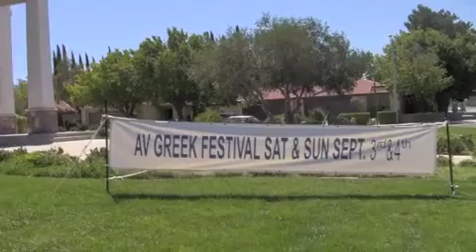AV GREEK FESTIVAL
The AV Greek Festival is your ticket to the tastes, the music and the celebrations of Greece and the Greek Isles.  Many of our guests tell us they just don't know what to try first, the delicious sweets, or the grilled Greek lamb or chicken dinners, maybe the gyros, its all soooo gooood!  We'll have live entertainment, dancers, Greek cooking demos, Church tours, door prizes, a super Raffle and gas cards, and lots of Greek hospitality!  Bring your "parea" (friends) and enjoy the day!